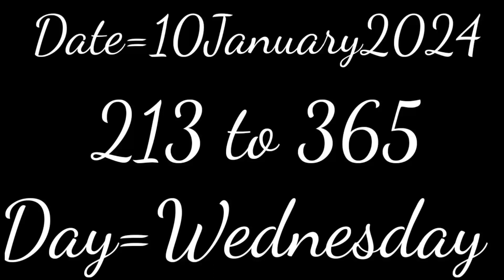Hargun de home agya❓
_randhawa
punjabi dhani vlog

punjabi dhani vlog
punjabi vlog
punjabi blog
vlog